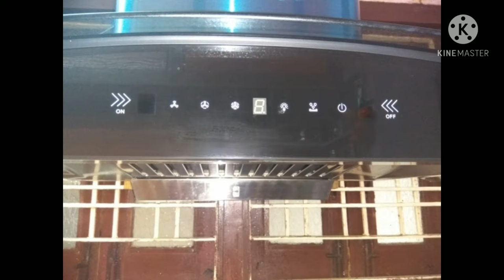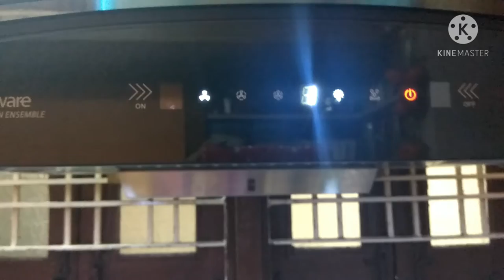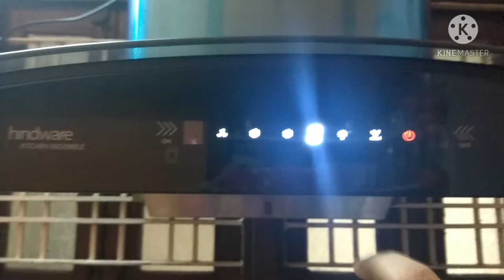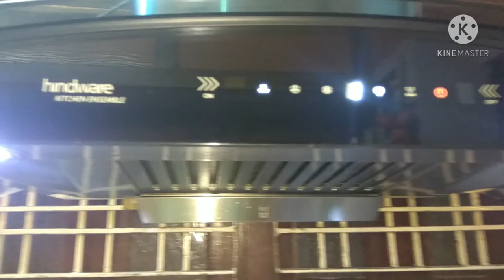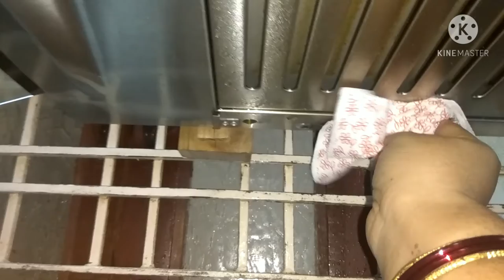Hindware Chimney Review and Demo in hindi, nevio plus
Hindware Chimney review and demo

chimney vlogs,
chimney installation,
chimney kitchen,
chimney cleaning,
chimney bomb,
chimney chap jindabad,
chimney per stunt,
chimney price,
chimney auto clean,
chimney aur kauwa ki kahani,
chimney at home,
chimney aur kauwa,
chimney a gaye chimney,
chimney auto clean kaise karen,
chimney at kitchen,
chimney advertisement,
a chimney sweeper,
a chimney song,
a chimney on her song,
a chimney fire,
a chimney sweep,
a chimney king,
a chimney flue,
a chimney on her,
chimney best,
chimney bricks,
chimney baby baby song,
chimney buying guide,
chimney banane ka tarika,
chimney bhatta,
chimney bar,
b like bindu chimney,
chimney chimney,
chimney cap,
chimney cleaning at home,
chimney cartoon,
chimney cleaning in telugu,
chimney cleaning at home tamil,
chimney sweep,
chimney design,
chimney drawing,
chimney dam,
chimney demo,
chimney dakhva,
chimney duct pipe installation,
chimney deep cleaning,
chimney duct pipe size,
dg chimney,
chimney exhaust pipe installation,
chimney exhaust,
chimney elica,
chimney exhaust fan,
chimney electric,
chimney exhaust pipe size,
chimney express full movie,
chimney express,
maddie and chimney,
chimney fitting,
chimney for kitchen,
chimney fitting in kitchen,
chimney filter cleaning,
chimney for small kitchen,
chimney fitting in kitchen in telugu,
chimney fire,
chimney fitting in kitchen window,
chimney gana,
chimney ghost,
chimney ghar,
chimney game,
chimney gas stove,
chimney guide,
chimney glen,
chimney gas,
काय g chimney,
g series chimney,
chimney height,
chimney hood,
chimney house,
chimney hindware,
chimney hole,
chimney height from gas stove,
chimney how to use,
chimney homemade,
h chimney cap,
h chimney cowl,
chimney in kitchen,
chimney installation in tamil,
chimney installation in kitchen,
chimney installation telugu,
chimney in tamil,
chimney in telugu,
chimney in modular kitchen,
chimney jagana,
chimney jugaad,
chimney jali cleaning,
chimney jain college ghost,
chimney jayega,
chimney joke,
chimney jojo,
chimney jimin,
dami j chimney,
chimney ko kaise saaf karen,
chimney kaise lagate hain,
chimney ke upar stunt,
chimney ki safai kaise karen,
chimney kaise lagaye,
chimney ki jali kaise saaf kare,
chimney ka ghosla,
chiney k riddim,
chimney lagane ka tarika,
chimney la sapadla moti,
chimney light,
chimney low price,
chimney lamp,
chimney lagane ke fayde,
chimney lagana,
chimney la sapadla moti ghost,
chimney motor,
chimney making at home,
chimney motor repair,
chimney meaning,
chimney motor connection,
chimney models,
chimney making,
chimney motor cleaning,
256m chimney stent,
280 mm chimney,
chimney not working,
chimney noise,
chimney noise level,
chimney new model,
chimney noise problem,
chimney nibandh,
chimney not working properly,
chimney numerical,
chimney outlet pipe,
chimney on window,
chimney oil cleaning,
chimney online,
chimney oil collector tray,
chimney on,
chimney of kitchen,
chimney on kitchen window,
o segredo de chimneys,
chimney pipe,
chimney pipe installation,
chimney pipe size,
chimney pr stunt,
chimney pipe fitting,
chimney pipe cover,
chimney quality,
chimney quora,
chimney quest,
chimney quest reviews,
chimney questions,
chimney quit 911,
quba chimney,
chimney best quality,
chimney review,
chimney repair,
chimney review in tamil,
chimney rate,
chimney review in telugu,
chimney restaurant,
chimney rock,
chimney rani,
chimney service,
chimney sweeper,
chimney song,
chimney stand,
chimney sweeper william blake,
chimney stunt boy,
chimney shop,
chimney service kaise karte hain,
ss chimney,
chimneys,
kutchina stanza ss chimney,
chimney tamil,
chimney telugu,
chimney types,
chimney types for kitchen,
chimney tamil review,
chimney top,
chimney test,
chimney tai,
t/c pyramis chimney tent,
chimney udali,
chimney uses,
chimney udali dj,
chimney unboxing,
chimney uses in tamil,
chimney uses in telugu,
chimney under 10000,
chimney under 15000,
chimney vs exhaust fan,
chimney video,
chimney vlogs koodevide,
chimney vlogs day in my life,
chimney vishe mahiti,
chimney vlogs makeup,
chimney vs exhaust fan tamil,
v guard chimney,
v guard chimney installation,
v guard chimney cleaning,
v guard chimney unboxing,
v guard m10 chimney,
v guard a20 chimney,
v guard z10 chimney,
chimney wala,
chimney working,
chimney without duct,
chimney wala kitchen,
chimney working video,
chimney without pipe,
chimney wash,
chimney wala chulha,

chimney 6-inch diameter roof flashing,
6 chimney brush,
6 chimney liner kit,
6 chimney kit,
6 chimney liner for wood stove,
6 chimney flashing,
6 chimney damper,
6 chimney thimble,
6 chimney brush kit,